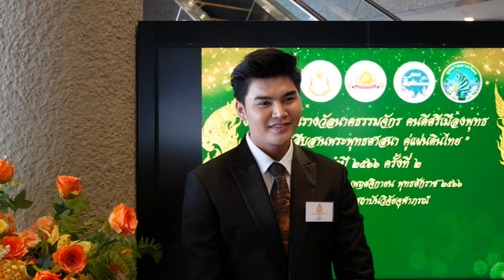Ch8 คุณธนินรัฐ วราจิรพัฒน์ CEO Planner Care Magnetize เข้ารับรางวัลนาคธรรมจักร คนดีศรีเมืองพุทธ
✅คุณธนินรัฐ วราจิรพัฒน์ CEO Planner Care Magnetize เข้ารับรางวัลนาคธรรมจักร คนดีศรีเมืองพุทธ สาขา ผู้บริหารดีเด่น

เป็นอีกหนึ่ง นักธุรกิจรุ่นใหม่ไฟแรงที่น่าจับตามองมากๆ เลยล่ะค่ะ สำหรับ คุณธนินรัฐ วราจิรพัฒน์ CEO Planner Care Magnetize,ผู้บริหารหน่วย บริษัท เอ ไอ เอ ประเทศไทย และ CEO พีต้า เอส คลีนิก ที่ล่าสุด ได้รับการเสนอชื่อ เข้ารับรางวัล นาคธรรมจักร คนดีศรีเมืองพุทธ สาขา ผู้บริหารดีเด่น

4 Ku-band @ 54 MHz
24 Ku-band @ 27 MHz

Downlink Information:
NAT TV 1 and 2
Transponder: 22
Frequency: 12090
Symbol Rate: 20000
FEC: 3/4

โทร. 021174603